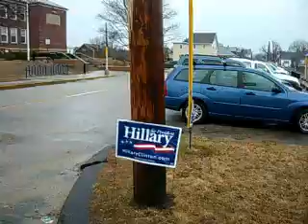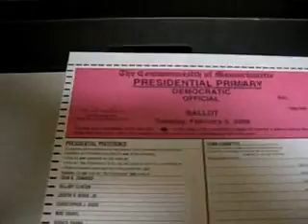Hull Super Tuesday Voters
Super Tuesday voters turn out in the morning to cast their votes in the presidential primary at the Memorial School.